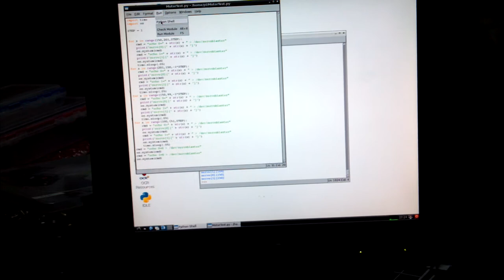Raspberry Pi controlling two Talon speed controllers and motors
A Raspberry Pi controlling two Talon speed controllers and motors. This is a quick test of the capability of the Raspberry Pi to send Servo control pulses to Talon speed controllers.
The Raspberry Pi is running the Raspian load with ServoBlaster loaded. The ramp-up/ramp-down script is run in Python.
Using this configuration, I should be able to control up to 8 motors or servos.

I'm running the control signal directly off of the GPIO pins of the Raspberry PI to the motor controllers, using the breadboard to provide a common ground.

And then out to the motors.